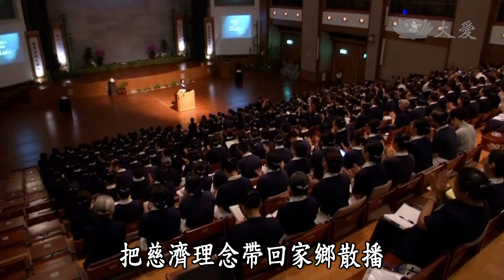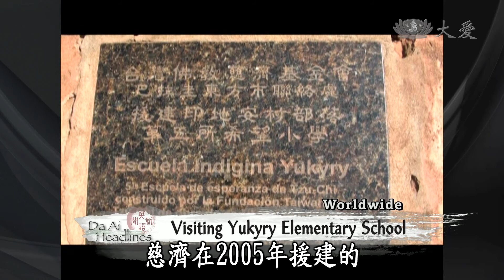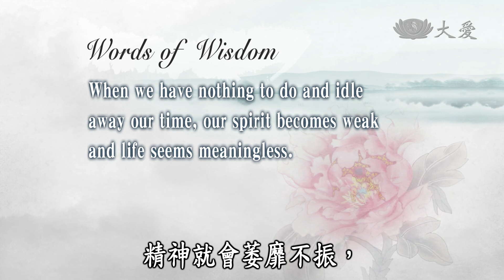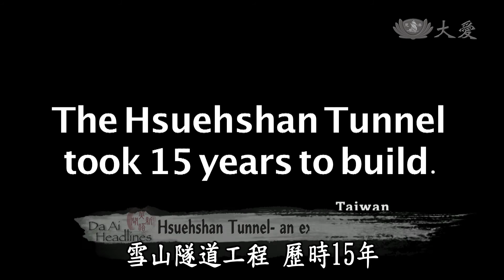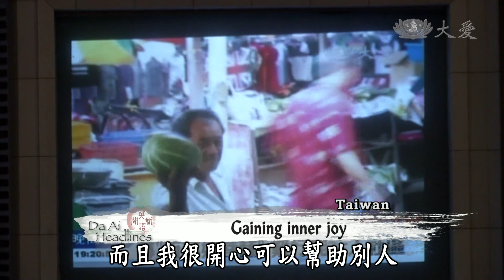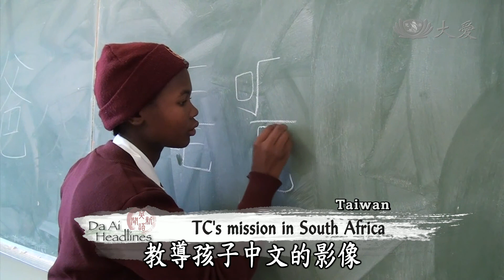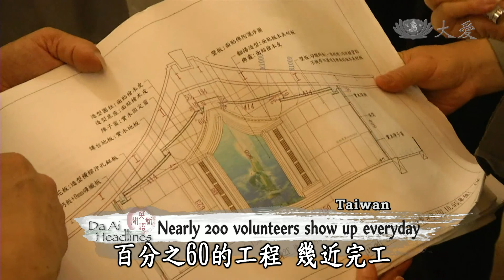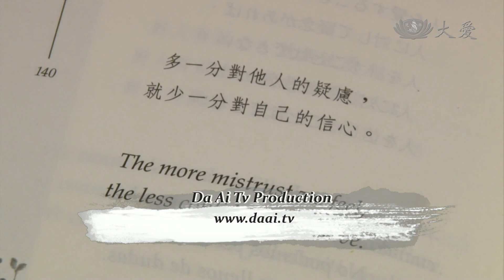【DaAi Headlines】20140612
Coming up, Tzu Chi volunteers in Cape Town hold a winter aid distribution for the impoverished residents living in the community of Ottery.
At the Global Tzu Chi Team Leader Training Seminar, we find out how volunteers help spread the NGO's message back home.

●今天的節目，開普敦慈濟志工在當地的一個社區，為貧困居民，舉辦冬令發放。
●全球四合一精進營隊，帶各位看看志工要如何，把慈濟理念帶回家鄉散播。

今日新聞提要：
1.開普敦冬令
2.中南美發放併
3.菲發放救生
4.折疊床使用
5.鐵路向前行(2)
6.四合一第三日1900+1200+板橋賴麗英
7.0610上人三峽
8.緬僑生助援建
END：靜思語入飯店